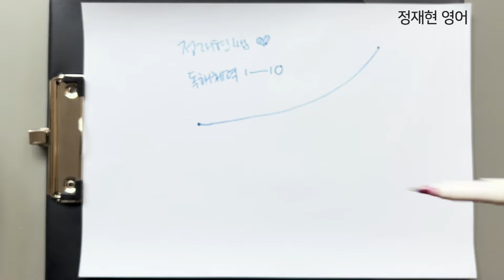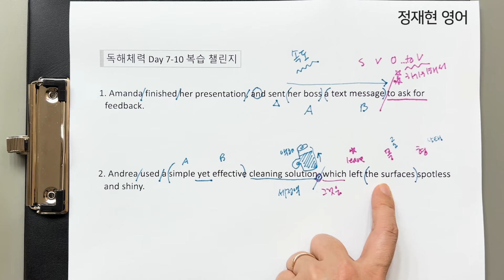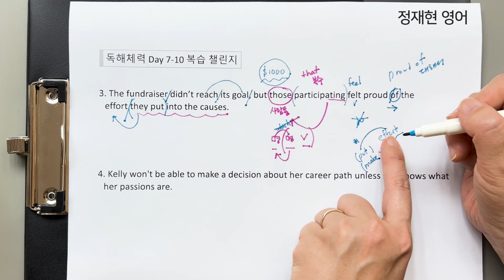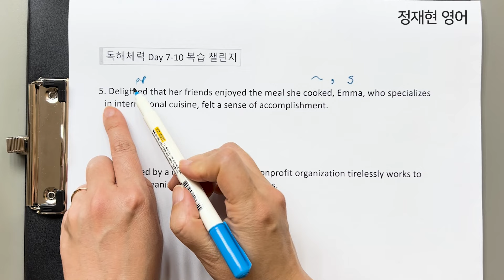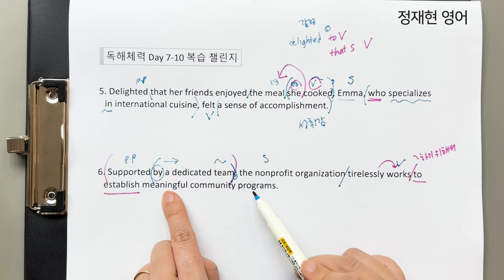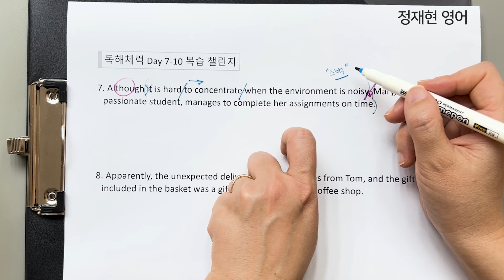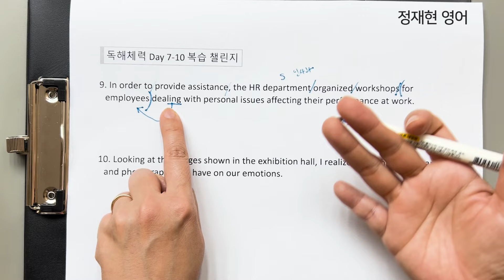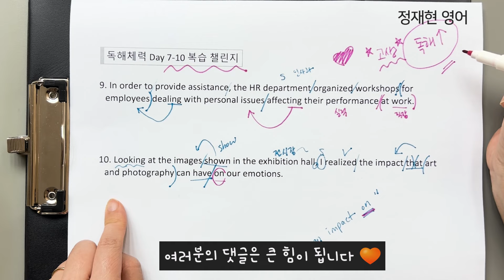왕초보도 영어 독해가 술술 됩니다 | 💪독해체력-7-10탄 복습챌린지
이번 강의는 여러분이 독해체력 7/8/9/10 을 제대로 쌓았는지 확인해 보는 시간이에요.

확인을 위해, 10개의 좋은 영어 문장을 준비했으니 자료를 다운 받고 혼자의 힘으로 해석해 본 후,
저의 해석과 맞춰보세요~

10개 문장으로 독해체력 7-10단계를 더 확실히 다져보세요👍

[영어 독해 체력 기르기]는 총 10탄입니다!
10탄을 모두 보시면 긴 영어 문장이 자연스럽게 해석되고, 해석 속도도 훨씬 빨라질거예요.

반드시 끝까지 봐 주세요.

여러분의 영어 공부를 응원합니다🧡

국내 최초 토익&지텔프 만점 강사 💯
정재현쌤 🔥